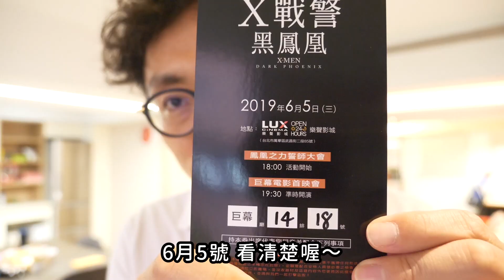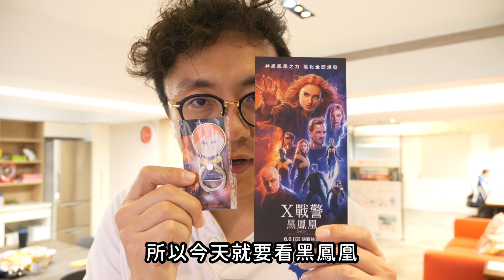電影首映會都在幹什麼？［絕對不是業配］我的第一次首映會 X戰警：黑鳳凰 ｜Mr.Sean香老闆愛開箱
香老闆收到了神秘信件，順利達成了電影首映會初體驗！
大家一定都有去電影院看過電影，但首映會到底都在幹什麼啊？
有明星、美食、小禮物嗎？跟著香老闆一起去看看吧💗

希望你們會喜歡今天的影片😊

期待每星期和大家見面聊天，有任何關於旅行的問題，歡迎留言給香老闆歐！